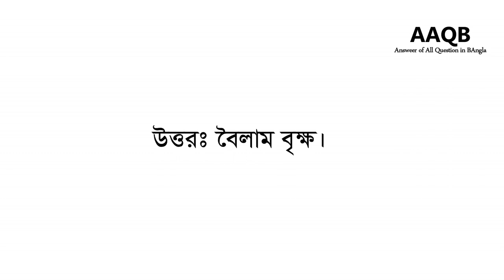বাংলাদেশের দীর্ঘতম গাছের নাম কী ?